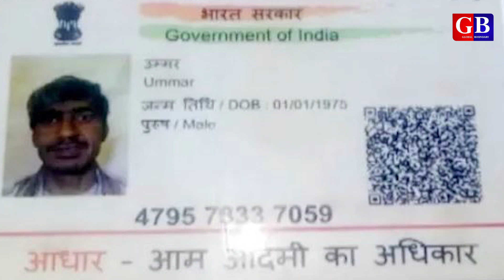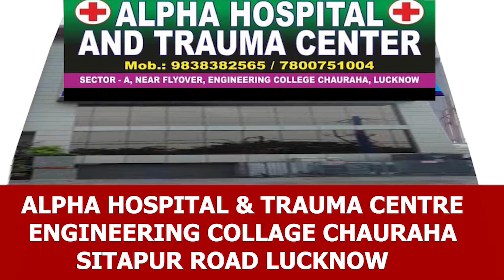नासिर और जुनैद के मुजरिमों को ओवैसी ने दी चेतावनी | nasir and junaid case | Saleem Azad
About video:
Nasir and Junaid murder case is getting worse day by day. now police has arrested one of 5 accused. named Rinku Siani. Monu Maneser is still not arrested in this case. MIM chief Asaduddin Owaisi warn the culprits of Nasir and Junaid that if BJP govt not will be in power then what happened with them. Let's know the whole story of Nasir and Junaid murder case.

About channel:
Queries solved:
nasir and junaid case
nasir junaid hatyakand
nasir junaid case rajasthan
nasir junaid ki khabar
nasir junaid ki taaja khabar
nasir junaid kaun hai
junaid nasir
nasir junaid ki maut
nasir junaid hatyakand video
rajasthan news
haryana news
monu manesar bajrang dal
monu manesar
monu manesar gau rakshak
monu manesar kaun hai
who is monu manesar